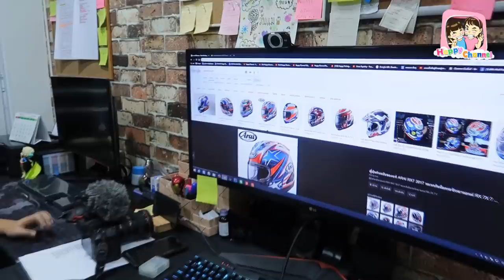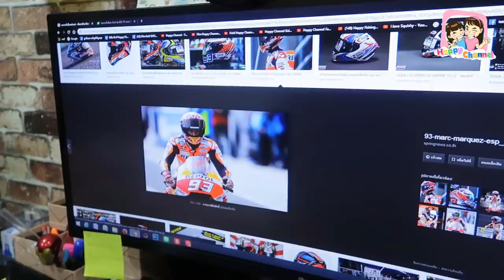วันเกิดพ่อ อยากได้อะไร บอกซิ!!! พี่ฟิล์ม น้องฟิวส์ Happy Channel